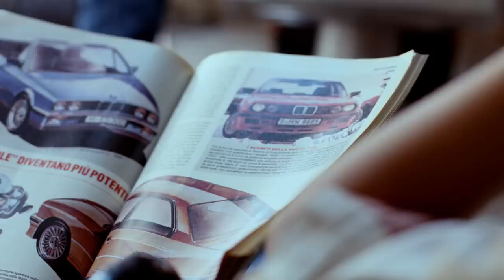The all-new BMW 8 Series Coupe. Official TVC.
Experience the all-new BMW 8 Series Coupe in a setting never seen before. A luxury sports car driving in a city where driving is normally impossible.

The Grand Canal, where gondolas float across, turns into a stage for a once-in-a-lifetime event.
You can witness the fulfilment of a lifelong dream: Driving through the canals of Venice in a sports car.

The BMW 8 Series Coupe adds a brand new chapter to BMW’s long history of sensational sports cars. Its outstanding performance and riveting design perfectly fits the thrilling driving dynamics portrayed in this film.

The worldwide market launch for the new BMW 8 Series Coupe will begin in November 2018.